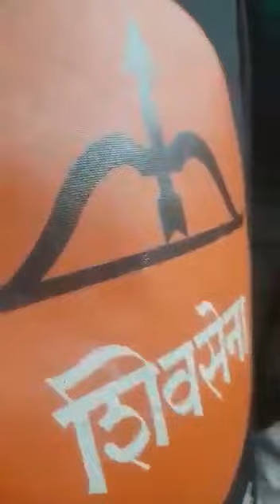Modi Song in Mumbai Local। आप सुनकर देख लीजिए। मोदी ने भी किया है शेयर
यह Viral video मुम्बई लोकल का बताया जा रहा है। इसे पीएम मोदी ने अपने ट्विटर अकाउंट पैट शेयर किया है।